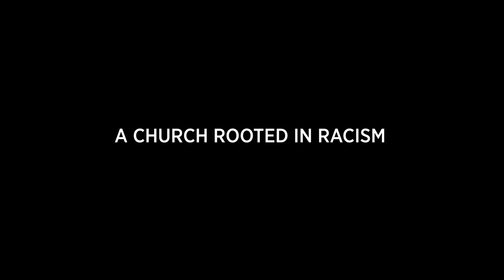Becoming an Anti-Racist Church: A Church Rooted in Racism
The United Church of Canada has committed to becoming an anti-racist church. What might this mean for all of us in terms of understanding racism in the church? This video, which is part of a series, explores being a church that is rooted in racism.